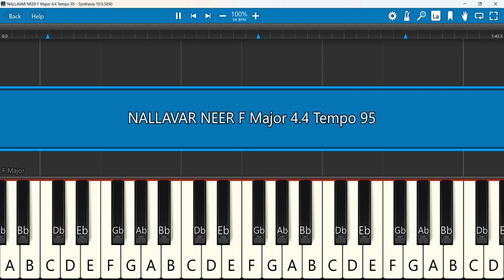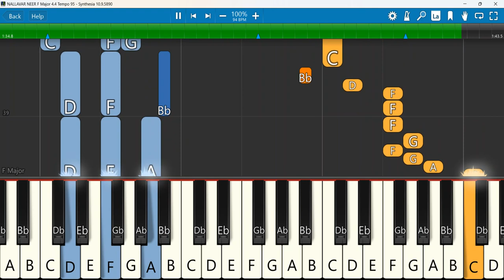NALLAVAR NEER Keyboard Notes F Major 4/4 Tempo 95 | நல்லவர் நீர் | Thomas Prithvi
NALLAVAR NEER | Thomas Prithvi | நல்லவர் நீர்
Keyboard Notes